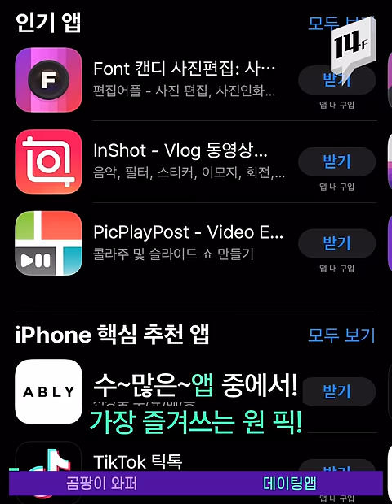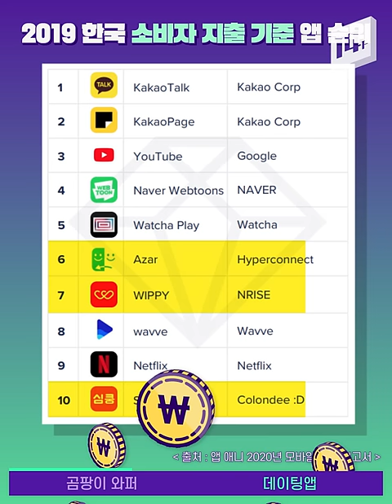버거킹은 왜 이런 햄버거를 만든 걸까..? (말.잇.못) / 14F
시간이 지날수록 햄버거에 곰팡이가 생기는 영상. 실험 카메라가 아니라 버거킹 광고입니다. 곰팡이 핀 햄버거를.. 광고로?? 여기에 담긴 의미는 뭘까요?